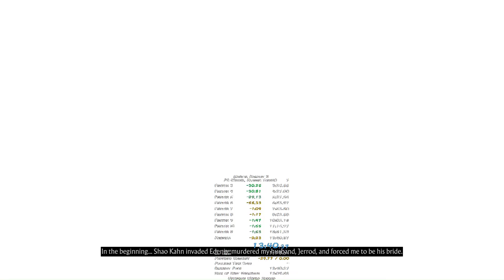Mortal Kombat 11 - PC (Sindel, Klassic Tower, Medium, 60 FPS) 13:39 [PB] Speedrun [Stream]